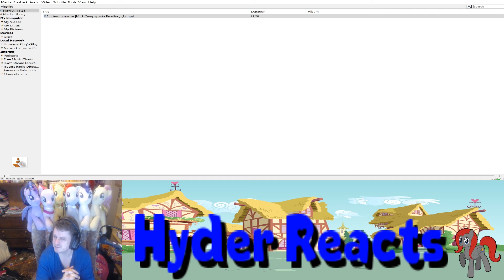Reaction Flutterschmooze [MLP Creepypasta Reading]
Plot

What if Hasbro held a secret that cancelled FiM as fast as it was approved? That secret is about to be revealed...

My Little Pony, Wedding Flower Fillies Set, Sweetie Belle, Apple Bloom, and Scootaloo, 3-Pack

Rainy Brony

Freedom